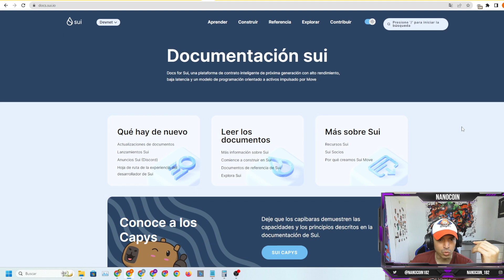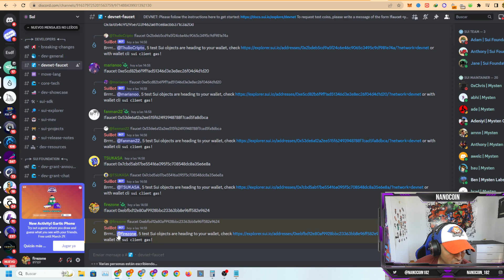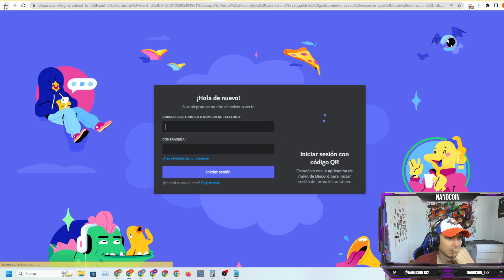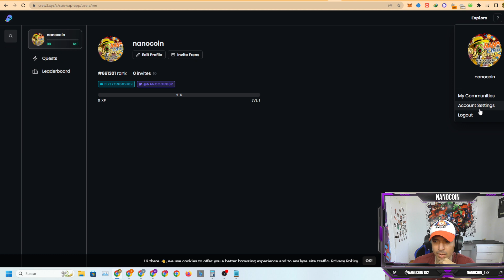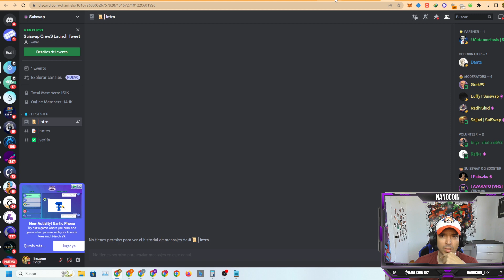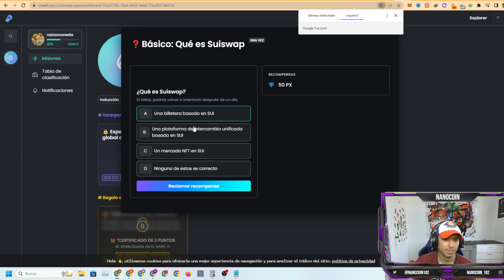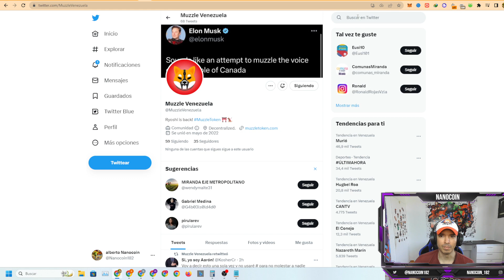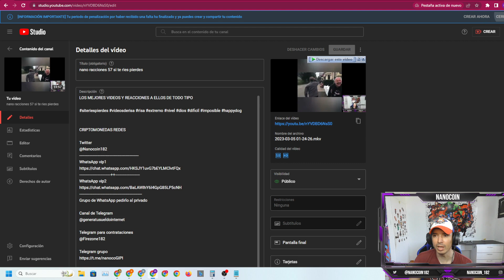SUI Y SUISWAP nuevo airdrop NO TE LO PIERDAS nuevo ARBITRUM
Link EN EL PRIMER MENSAJE FIJADO

WhatsApp grupo señales
Grupo de WhatsApp pedirlo al privado

nanocoin_182